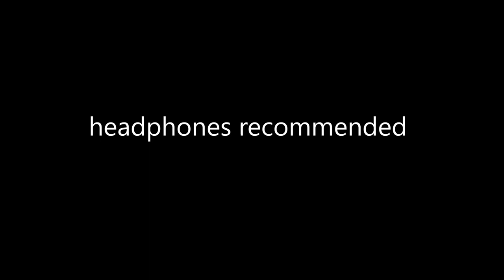CASTLE-HANDPAN-Session by Fabio Moser / deepan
I really love this castle reverb :)
Scale: C# Anaziska "9" - C# G# A B C# D# E F# G#